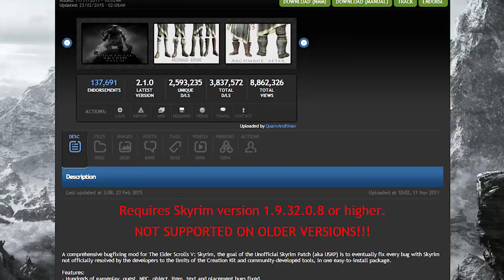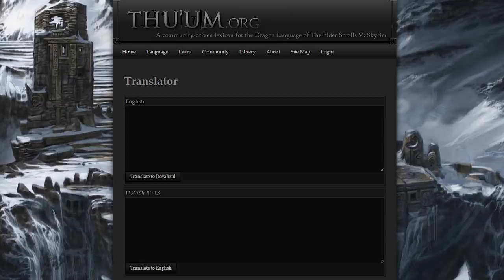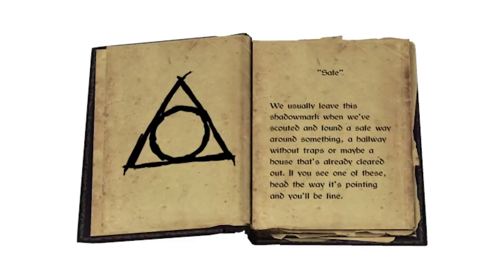10 Things You Didn't Know About Skyrim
Do you know everything about Skyrim? If you think you do, test your knowledge versus my own in a battle of wits, intelligence, and trivia.